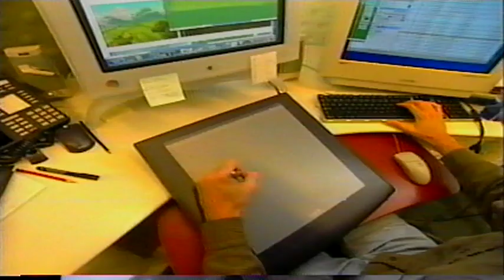Opening to VeggieTales: The Lord of the Beans 2005 VHS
1. VeggieTales: Sheerluck Holmes and the Golden Ruler teaser
2. Larry-Boy and the Bad Apple Teaser
3. Big Idea What we do, why we do bumper